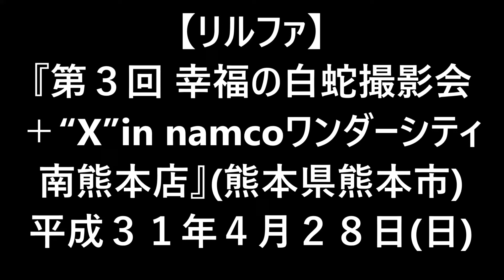H31(2019)4/28(日)②リルファ【第3回幸福の白蛇撮影会＋“X”in namcoワンダーシティ南熊本店】撮影会の参加者(大人編)